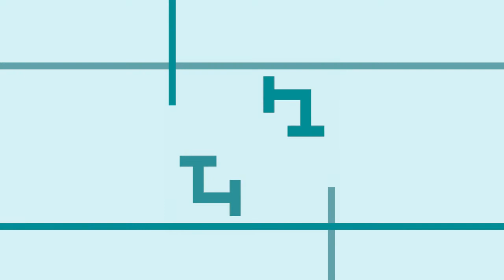Square and Lines Animated GIF for Social Media Creators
End Screen Animation to feature my logo,Intro Animation to incorporate my logo,Logo Reveal Animation with varying shades of blue,geometric dynamic design with a focus on lines,interconnected pattern with space to insert logo,animation built up to reveal my logo,video for Motion Graphic Artists,gif for Game Developers,animation for Data Visualization Experts,ideas for Motion Graphic Designers,visuals to convey dynamic information,motion graphic for Artists and Creatives,animation showcasing movement and rhythm in design,Square and Lines Animated GIF for Social Media Creators,Square,and,Lines,for Social Media Creators,Square and Lines,GIF Lines,Animated Square,Yoshan,Bisanka,Dynamic,Animated GIF,GIF,Adobe,Premiere Pro,Looping,Seamless,